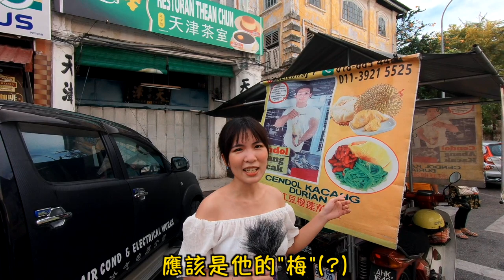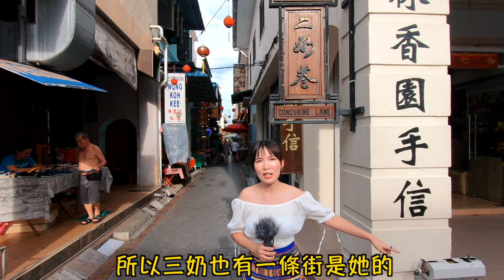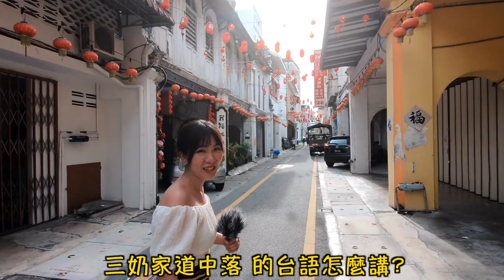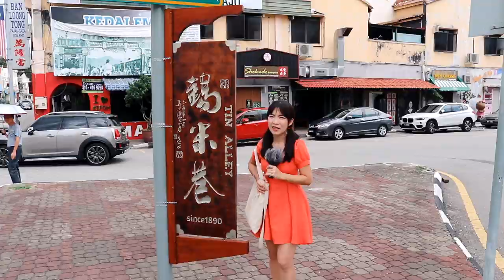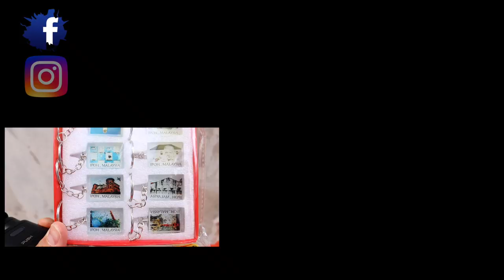去怡保吃雞+喝白咖啡吧！不會失望的！Ipoh is a nice place to go「Vlog＃84」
我們都很喜歡怡保
怡保有很多山洞是有名的景點
(鐘乳石洞)
但是我很討厭山洞
而且暗摸摸也拍不到
所以影片裡面沒有山洞歷險記
只有滿滿的美食XD